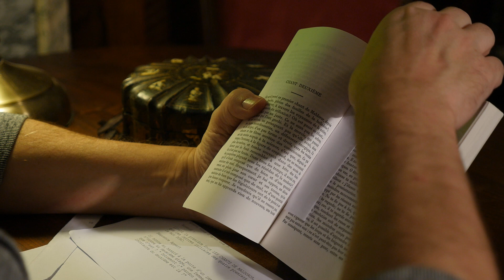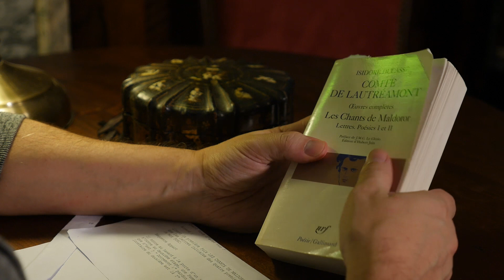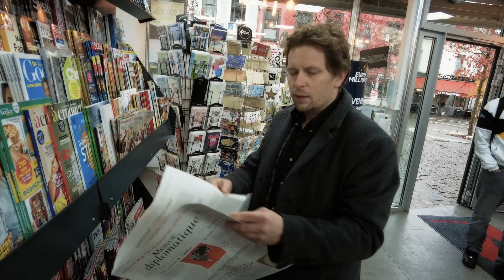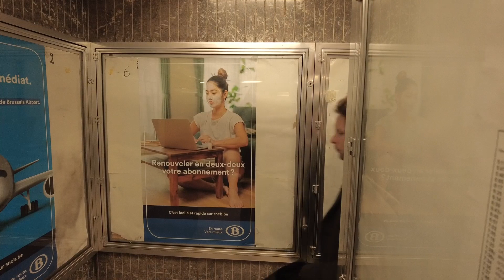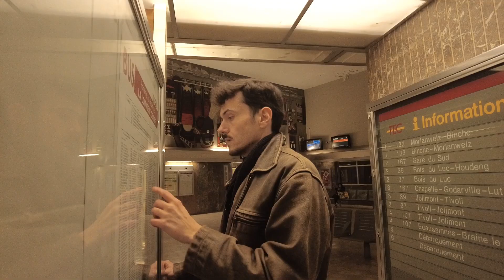Christian Dotremont 12 décembre 1922 - 12 décembre 2022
En attendant notre spectacle "Lautre est mort" consacré à Christian Dotremont, nous avons voulu lui rendre hommage à travers une vidéo à l'occasion du centième anniversaire de sa naissance

Avec :
Stefan Thibeau
Olivier Terwagne
Arnaud Léonard
Marie Godet
Jean-Claude Derudder
et la voix de Morgane Eeman

Musique et chanson  : Olivier Terwagne

Textes :
- "Réflexions toutes faites" de Christian Dotremont
- "La reine des murs" de Christian Dotremont
- Etes-vous fort ?" de Christian Dotremont
- "Facéties et compagnie de Christian Dotremont" de Jacques Calonne.
- "Vous voyagez beaucoup ?" et "Lorsque Gloria s'y trouve pour moi" logogramme (1978)
- "J'écris à Gloria" de Christian Dotremont (Logogramme, 1969)
- "Si désolé que soit dans l'Extrême-Nord" (Logogramme, 1974)
- " Ancienne Eternité" de Christian Dotremont
- "Vous travaillez ?" de Christian Dotremont (Logogramme, 1978)